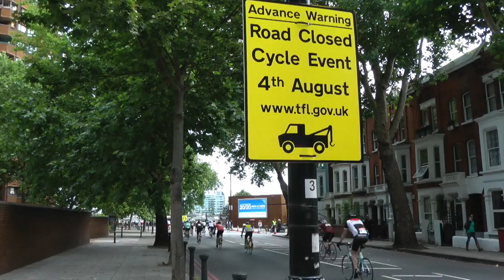PRUDENTIAL RIDE LONDON London - Surrey 100 CHELSEA EMBANKMENT 4 AUGUST 2013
Celebrating the legacy for cycling created by the London 2012 Olympic and Paralympic Games, Prudential RideLondon-Surrey 100 started in the new Queen Elizabeth Olympic Park, then follows a 100-mile route on closed roads through the capital and into Surrey's stunning countryside. Here we see some around Chelsea Embankment as they return to London.